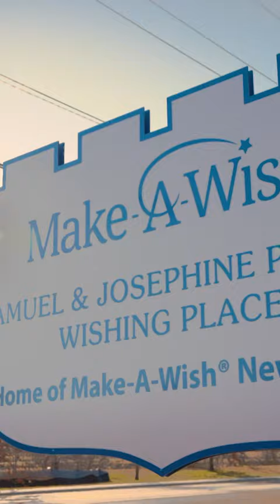George Oliphant & Make-A-Wish team up to make a little boy's wish come true! 🌟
Behold the pure magic that occurs when the 'George to the Rescue' team joins forces with Make-A-Wish NJ to make an amazing little boy's wish for a private home theater come true, just in time for his 7th birthday. 🌟